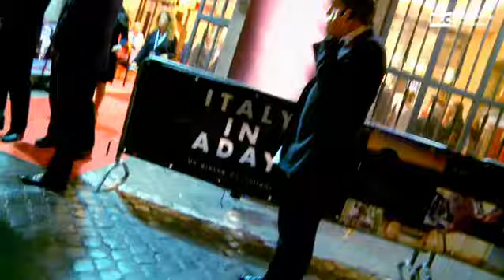“Italy in a Day” sabato alle 21:30 su Rai3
Italy in a Day – Un giorno da italiani è un entusiasmante esperimento di cinema collettivo condotto in Italia dal premio Oscar Gabriele Salvatores sul modello di Life in a Day - film girato nel 2010 negli Stati Uniti prodotto da Ridley Scott e coordinato dal regista Kevin Macdonald - che andrà in onda sabato 27 settembre alle 21:30 su Rai3.